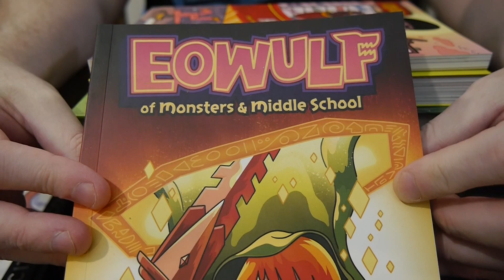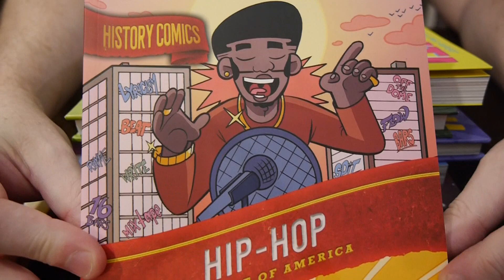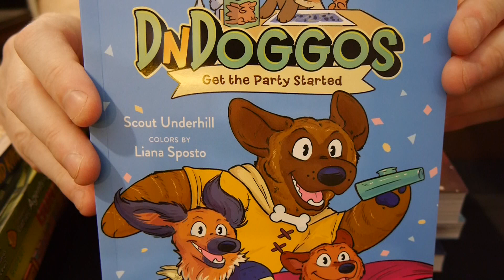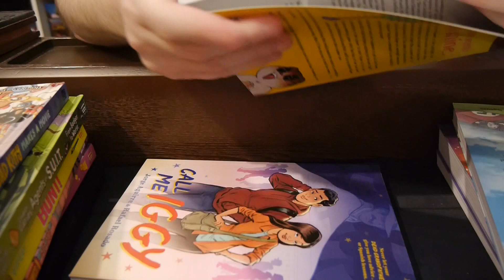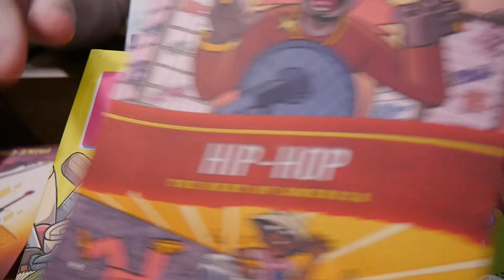Graphic novel sneak peek! See what's coming to GPTV in the coming months!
We get some graphic novels well ahead of their release! See some of what's coming through April 2024! Let us know what you're excited for and what you want us to review early!

December 2023:

Bad Kitty Makes a Movie (Roaring Brook Press)

January 2024:
History Comics Hip-Hop (First Second)
Lunar New Year Love Story (First Second)
The Girl Who Sang (Roaring Brook Press)

February 2024:

Call Me Iggy (First Second)
Bunt! (First Second)
Eowulf (First Second)
A Firehose of Falsehood (First Second)
Agents of Suit: From Badger to Worse (First Second)
DnDoggos: Get the Party Started (Feiwel and Friends)

April 2024:

Shiny Misfits (Scholastic)

Roaring Brook Press, Feiwel and Friends, Scholastic, and First Second provided Graphic Policy with FREE copies for review